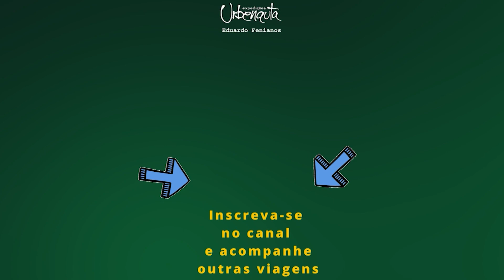a boca da mata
Nesta série, o urbenauta Eduardo Fenianos fala um pouco da história e conta de onde vem o nome de cada um dos 75 bairros de Curitiba.